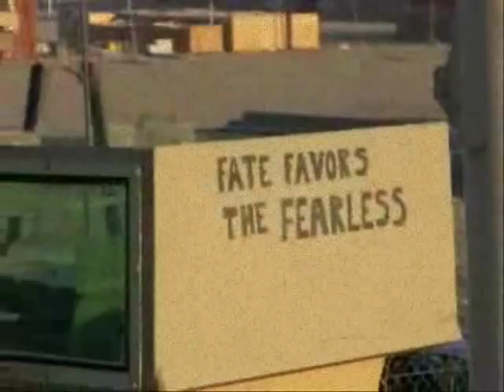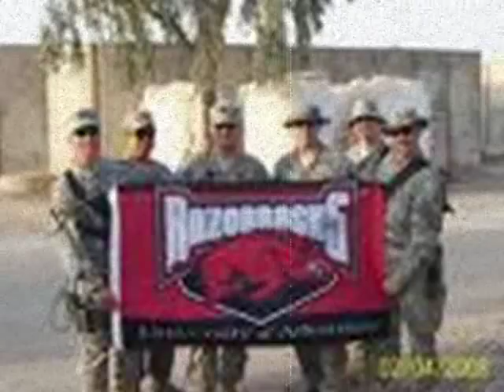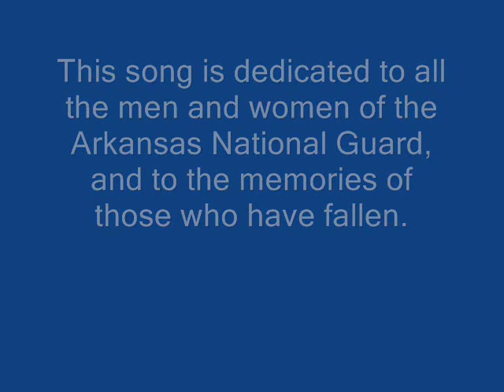I'm a Patriot